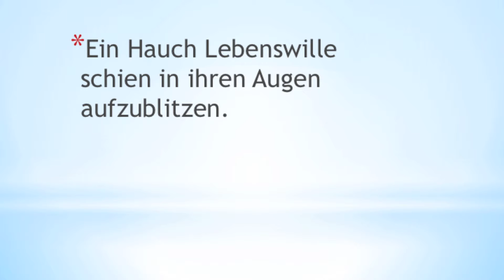Daniel Westland - REPEAT - 100 beste Sätze - Seite 088 - Buchtrailer Booktrailer - Science-Thriller